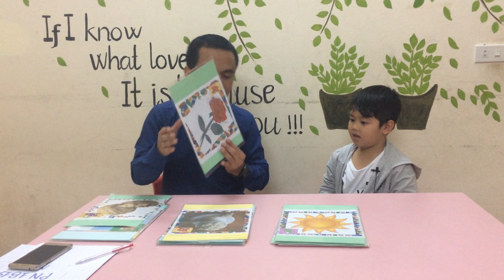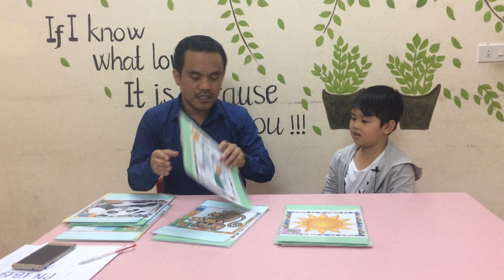TRẦN MINH ĐỨC PN1B19 MIDTEST